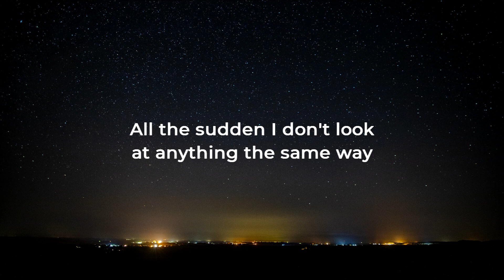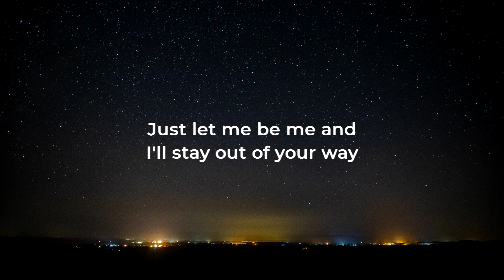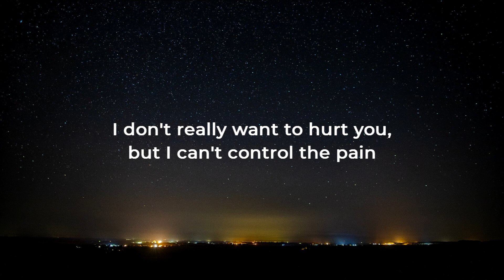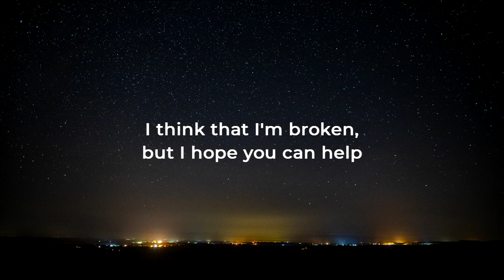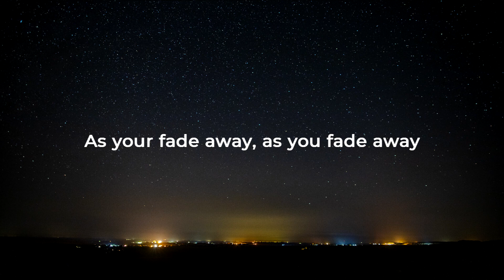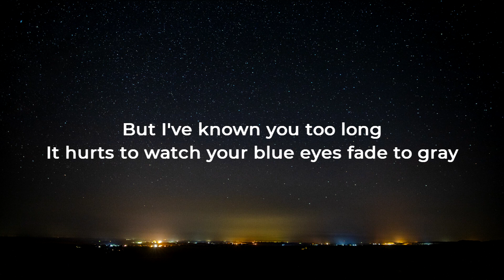NEFFEX - As You Fade Away LYRICS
Welcome to Mellow Disc! A channel dedicated to providing free, safe, and high-quality music to viewers and content creators.

Come and discover our selection of the best no-copyright and endorphin-releasing music that you'll definitely enjoy listening to and make your vlogs alive. Enjoy! 🎶

Genre: Pop
Mood: Dramatic

NEFFEX

I know you told your friend you're not okay
But I've known you too long
It hurts to watch your blue eyes fade to gray

Yeah, I'm bout to fade away
'Cause every time I wake up I feel like it's Monday
I'm sorry that I'm so inconvenient okay
If your sticking by my side maybe we can be okay, okay, okay

As you fade away, as you fade away